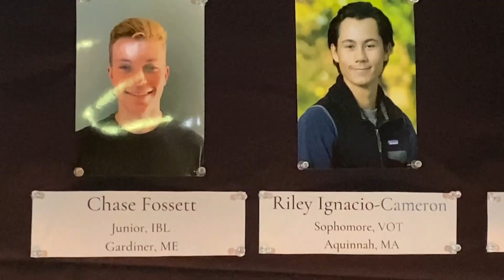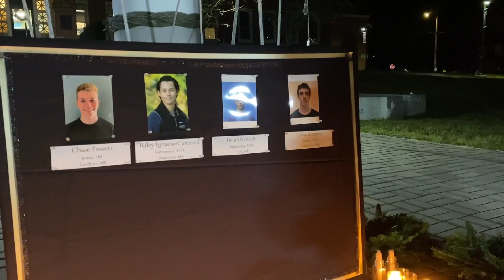Maine Maritime community grieves loss of 4 students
"There's no magic words that are going to make this sadness go away," Florence Young of The Center for Grieving Children said.